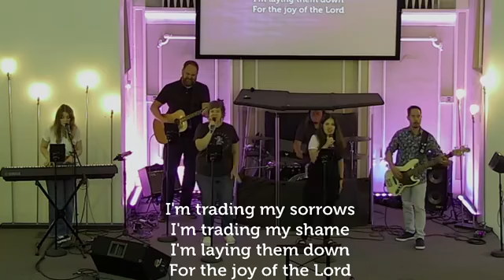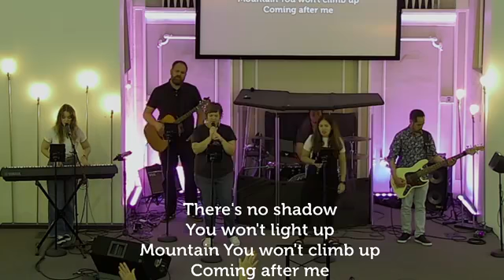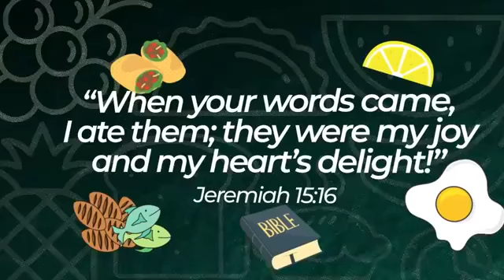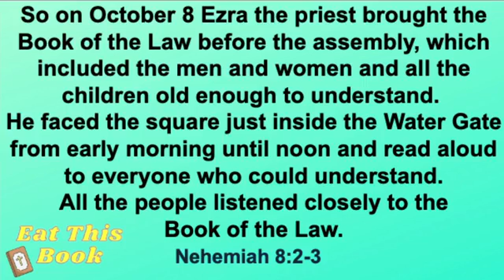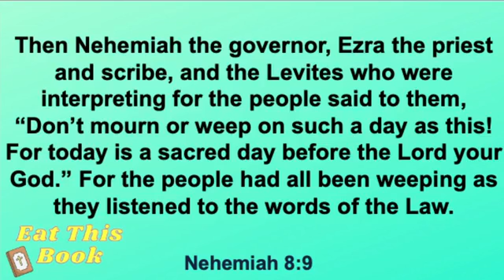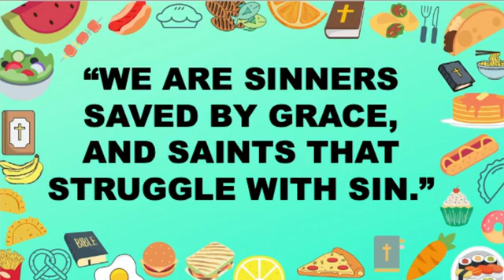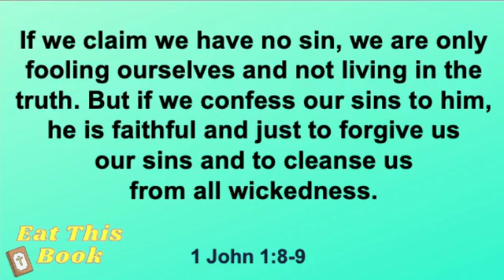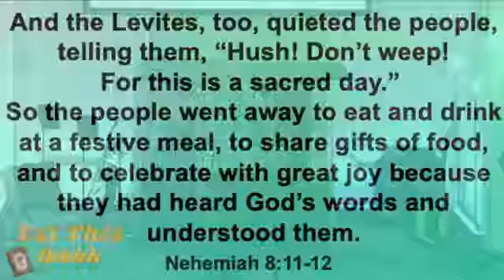Eat this Book Part Four “Healthy or Hurting” 8/7/22 Hope Church Midway